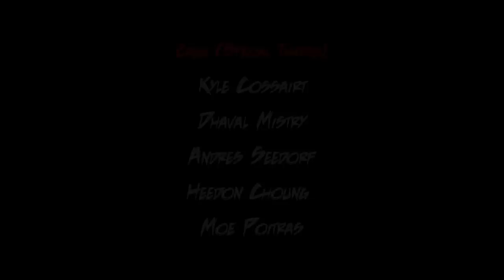T-Rex Demo Reel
The short film I made in the last 6 months of the 3D Animation and Visual Effects program at Vancouver Film School.